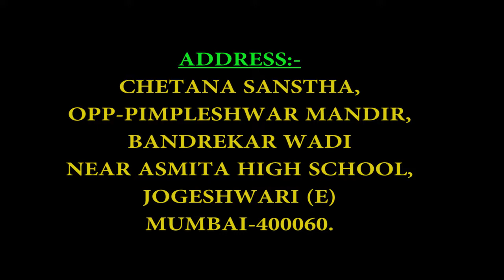Walay Acting Class Start after lockdown / वलय एक्टिंग क्लासची नाटकाची तालीम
ACTING CLASS MUMBAI ACTING COURCE IN MUMBAI BEST ACTING COURCE ACTING NAVRAS ONLINE ACTING CLASS IN MUMBAI
Filmmaking involves a number of discrete stages including an initial story, idea, or commission, through screenwriting, casting, shooting, sound recording and pre-production, editing, and screening the finished product before an audience that may result in a film release and exhibition.